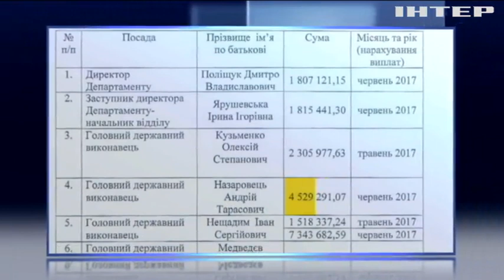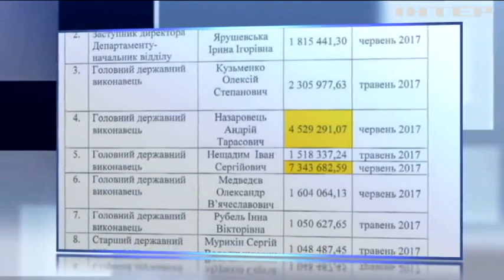Чиновники Минюста получили миллионные премии